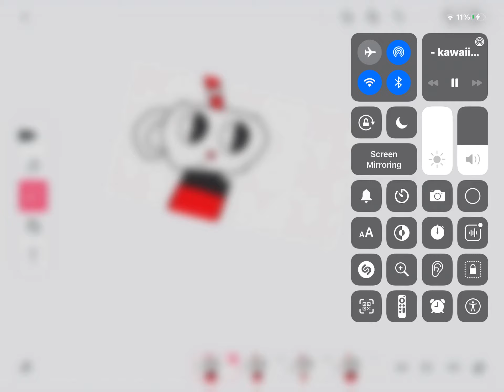Kallaw attack meme/the cup head show